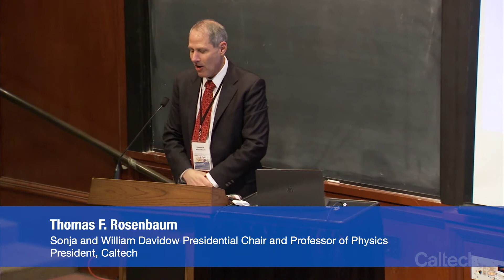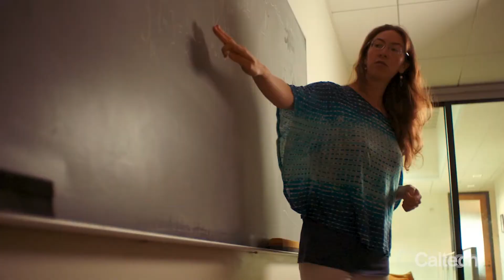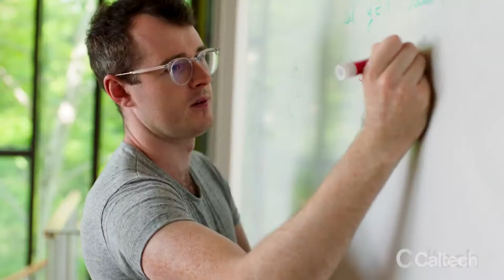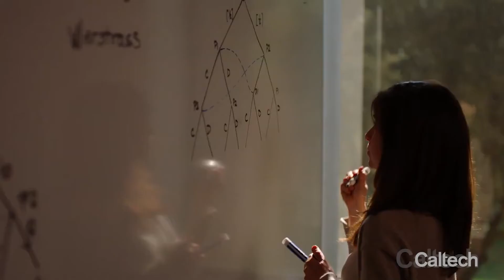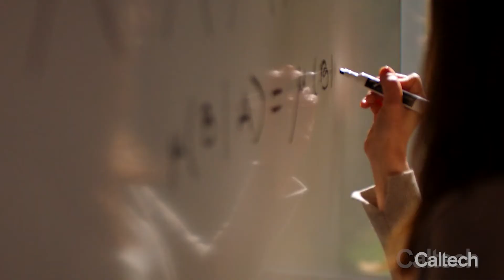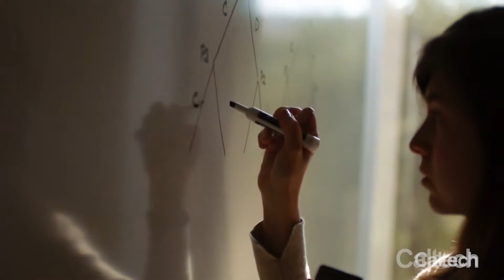Opening Remarks - 6/7/2019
Changing Directions & Changing the World: Celebrating the Carver Mead New Adventures Fund. June 7, 2019 in Beckman Institute Auditorium at Caltech.

The symposium features technical talks from Carver Mead New Adventures Fund recipients, alumni, and Carver Mead himself! Since 2014, this Fund has championed exceptional projects in their earliest stage of development – too early to attract industry or government support. This characteristic embodies Carver’s approaches and practices, with a continued goal to expand Carver’s daring approach to research and innovation throughout the Caltech campus.